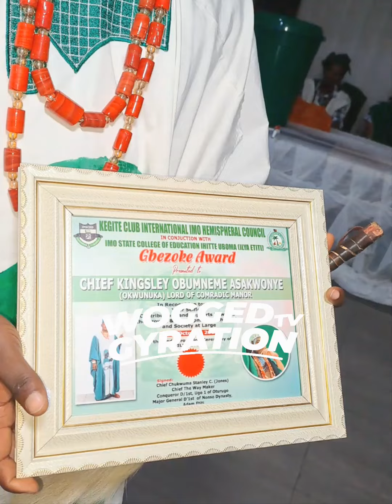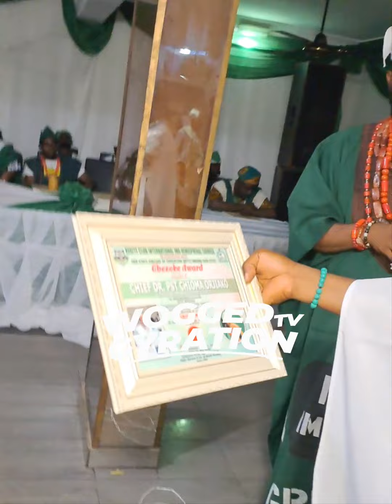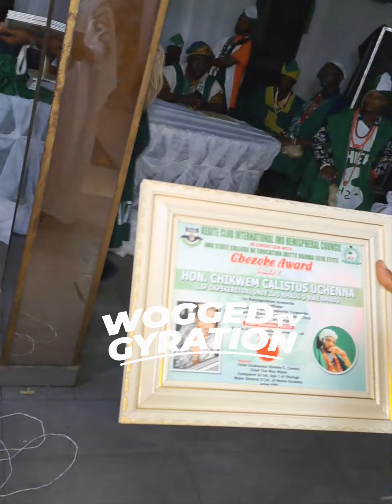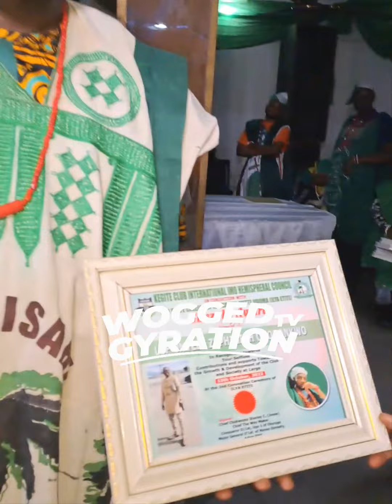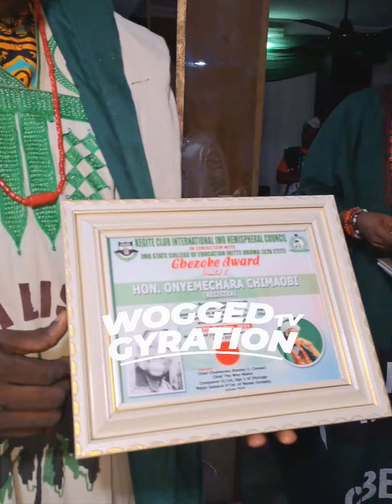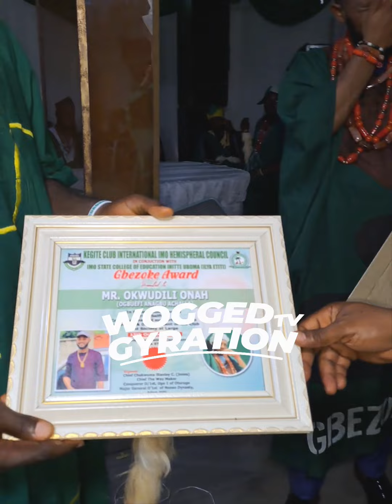ILYA DU ETITI CORONATION Imo State College Of Education,Ihitte Uboma)15th Oct 2022